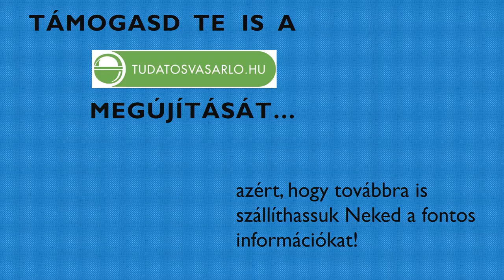Mit jelent a sok plecsni a termék csomagolásán?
Fairtrade, bio, FSC ... és még sok más logóval találkozhatunk a termékek csomagolásán. A Tudatos Vásárlók Egyesülete Termékcímke adatbázisából megtudhatod, hogy melyik mit jelent.

Méltányos Gyümölcsöt! Ezt a projektet az Európai Unió finanszírozza.